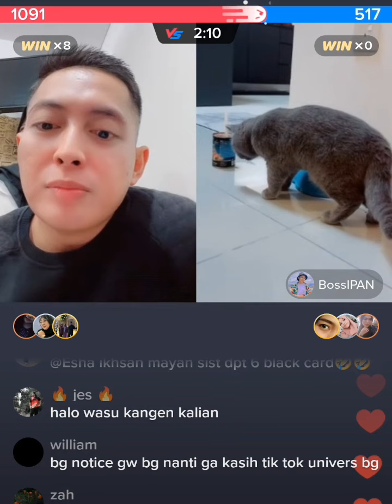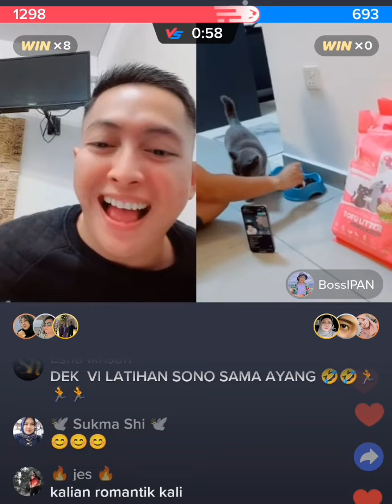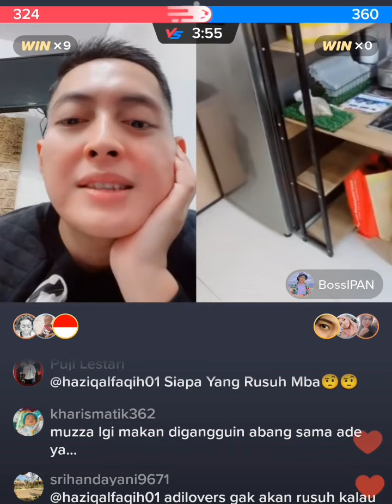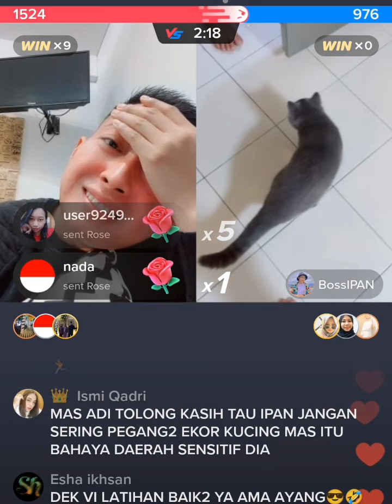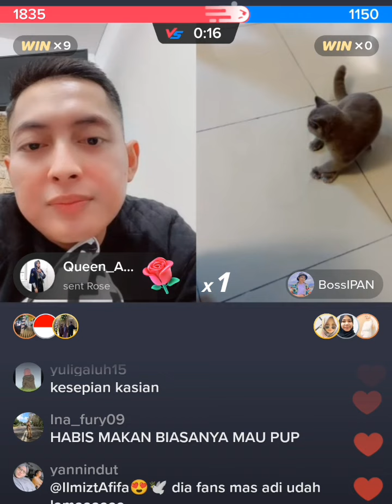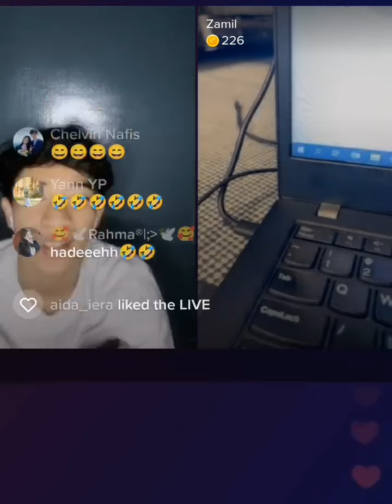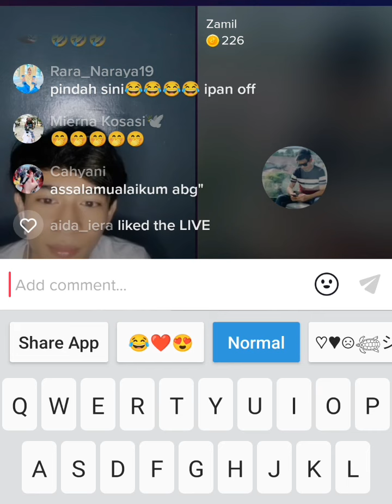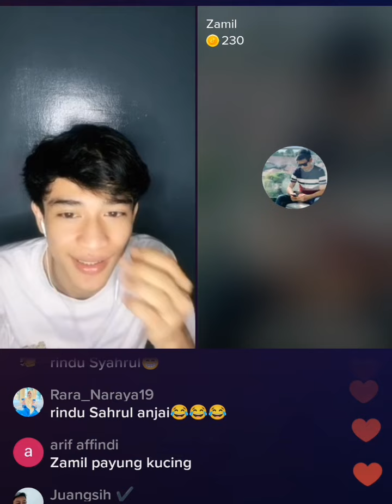adi-syahreza ipan kalau bosan jangan nonton kok repot.